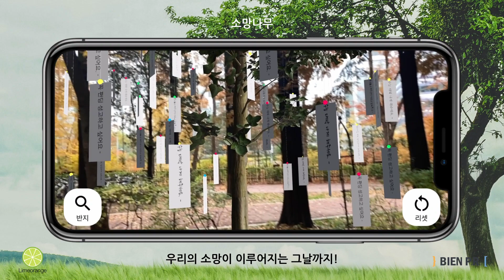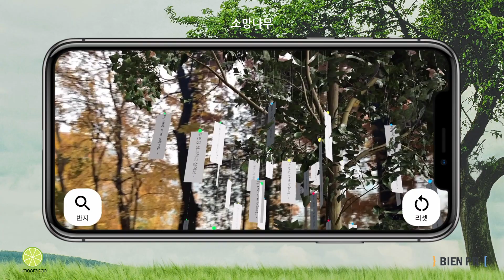wishtree AR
우리 함께 서로의 소망을 나누고 응원해요

어디에서나 심고 볼수 있는 소망나무에요!
소망반지도 받고 소망 나무도 심어봐요!